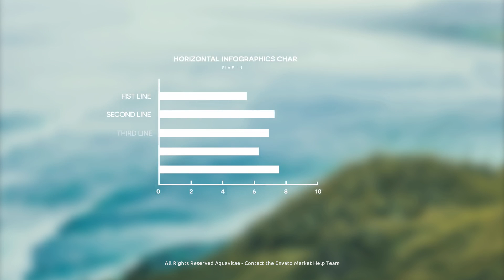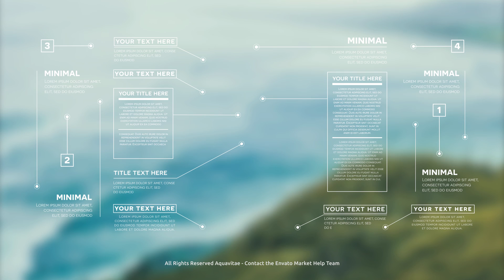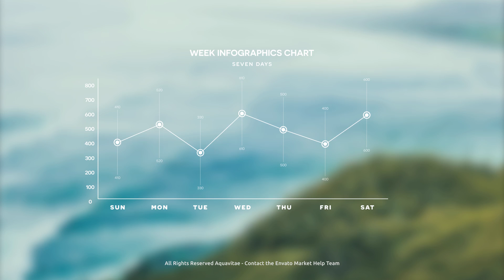Simple Infographics - After Effects Template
DESCRIPTION
Simple Infographics contains easily customizable and quick to use After Effects CS6 template with animated pre made Pie Infographics Charts, Horizontal & Vertical Charts, Minimal Horizontal & Vertical chats, Pie Charts With Placeholders, Timelines, Call Outs, Text Blocks & Lower Thirds and Social Icons Package up to 4k resolution. Easy customize it and combine infographic charts with full expressions control panel. Choose your color, holding on time, opacity, size, and, of course, change value in few click.

Version 3 Update. What’s new?

Added a new way to make holding time of infographics charts longer. Just drag the marker and that’s it! No need to open layers and drag all keyframes in the composition.

Version 2 Update. What’s new?

Big update which contains new pie charts, graphs, dimension lines, timezone and etc. See the preview starting at 1:43.

FEATURES
- Full expressions control, easy customization in few clicks

- Up to 4K (3840×2160) resolution

- All made with shapes, easy to change the size

- All universalized

- Free font link inside